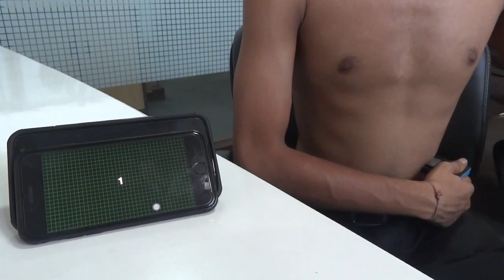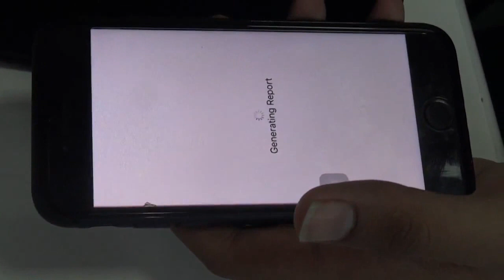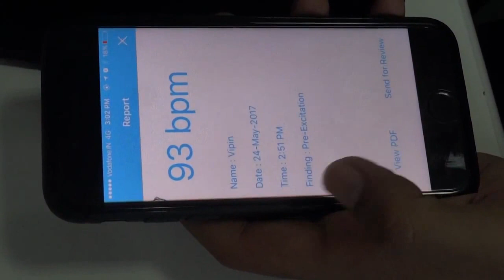Sanket Life User Demo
Sanket Life ECG Monitor is a Credit Card Size ECG Monitor capable of measuring and recording complete 12 Lead ECG by touching the sensors. As the video showcases, it is super easy to use and can monitor the electrical activity of the heart just by touch. It requires no leads, wires, gel or electrodes.

1) Sanket connects to a smartphone via Bluetooth (Android or iOS) and is completely lead-less. It has 3 sensors, out of which a combination of any 2 sensors is required at a time to measure an ECG lead. It is powered by a Li-Ion battery which can be recharged by a charger provided along with the device. Once fully recharged, it can take up to 1000 ECGs.

2) SanketLife ECG Monitor can measure and share ECG from I, II, III, V1, V2, V3, V4, V5, V6, aVR, aVL, aVF leads, which makes it a unique healthcare device. SanketLife App can share the same data to doctors for instant review and analysis. It’s much more than just a regular heart rate monitor device.

3) Leads are taken sequentially, and the user can exit after recording any number of leads of his choice.

4) The app guides the user to place the device on different Lead positions making contact with the skin at different parts of the body to capture the complete ECG.

5) The ECG is measured and displayed on the smartphone instantaneously, and a complete PDF report is generated which is stored in the phone memory as well as securely on the cloud.

6) A print out can be taken on a normal A4 sheet using wireless or Bluetooth printer or a normal printer attached to a computer.

7) The PDF ECG report can be instantly shared via email, or WhatsApp or alternatively can be shared via Sanket App to only limited users that the patient has added as Friend.

8) Stress is also measured via R-R interval and HR.

9) A web/mobile dashboard to monitor the patient’s data (ECG, HR, BP, Stress, Cholesterol, Weight, Blood sugar etc.) remotely. So, you're never far from your cardiologist.